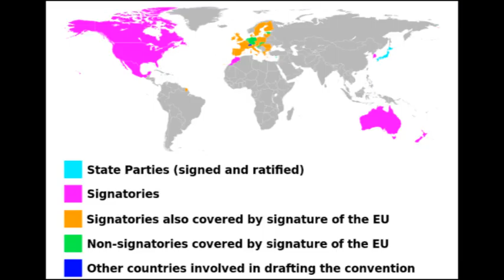Anti Counterfeiting Trade Agreement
The Anti-Counterfeiting Trade Agreement (ACTA) is a multinational treaty for the purpose of establishing international standards for intellectual property rights enforcement. The agreement aims to establish an international legal framework for targeting counterfeit goods, generic medicines and copyright infringement on the Internet, and would create a new governing body outside existing forums, such as the World Trade Organization, the World Intellectual Property Organization, and the United Nations.

The agreement was signed in October 2011 by Australia, Canada, Japan, Morocco, New Zealand, Singapore, South Korea, and the United States. In 2012, Mexico, the European Union and 22 countries which are member states of the European Union signed as well. One signatory (Japan) has ratified (formally approved) the agreement, which would come into force in countries that ratified it after ratification by six countries.

Industrial groups with interests in copyright, trademarks and other types of intellectual property said that ACTA was a response to "the increase in global trade of counterfeit goods and pirated copyright protected works". Organizations such as the Motion Picture Association of America and International Trademark Association are understood to have had a significant influence over the ACTA agenda.

Organisations representing citizens and non-governmental interests argued that ACTA could infringe fundamental rights including freedom of expression and privacy. ACTA has also been criticised by Doctors Without Borders for endangering access to medicines in developing countries. The secret nature of negotiations has excluded civil society groups, developing countries and the general public from the agreement's negotiation process and it has been described as policy laundering by critics including the Electronic Frontier Foundation and the Entertainment Consumers Association.

The signature of the EU and many of its member states resulted in widespread protests across Europe. European Parliament rapporteur Kader Arif resigned. His replacement, British MEP David Martin, recommended that the Parliament should reject ACTA, stating: "The intended benefits of this international agreement are far outweighed by the potential threats to civil liberties". On 4 July 2012, the European Parliament declined its consent, effectively rejecting it, 478 votes to 39, with 165 abstentions.